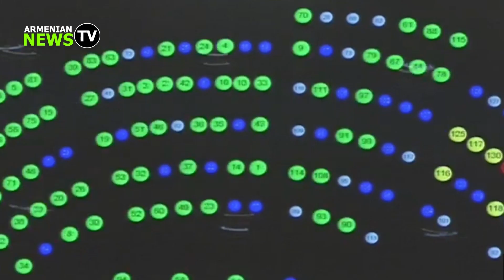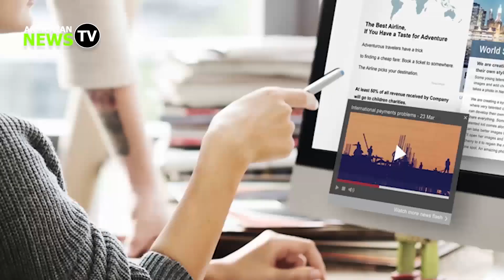Սկանդալային բացահայտում. Վերջ ստին Ի՞նչ է ասել ՀՀ Նախագահի որդին՝ իր սեռական կողմնորոշման մասին